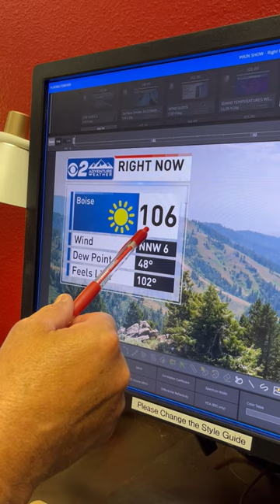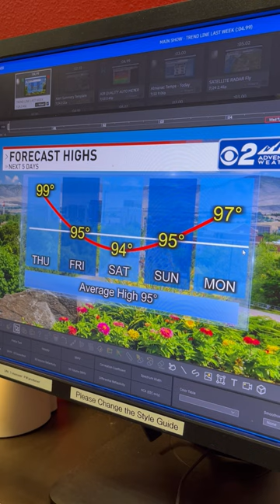55+ mph wind gusts and thunderstorms possible as storms head this way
Thunderstorms and strong winds are headed this way. Possible power outages have been announced by Idaho Power as wind gusts above 55+ are possible.